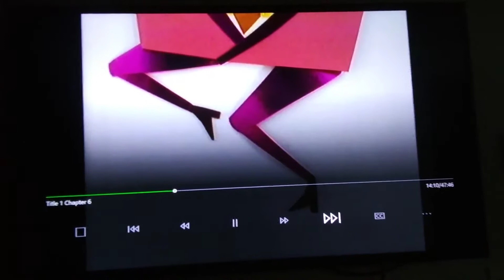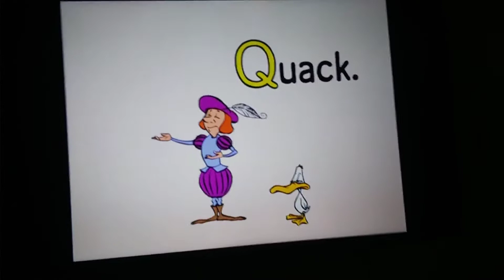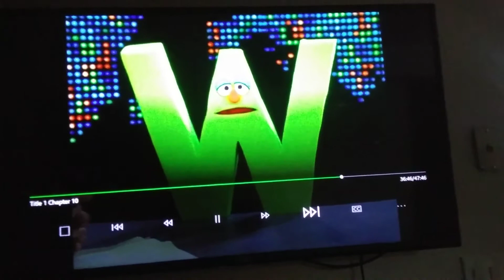October 15, 2019